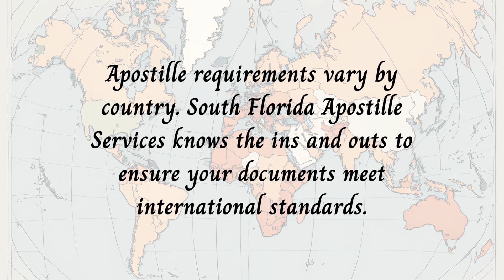Comprehensive Service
South Florida Apostille Services

We Apostille documents throughout Florida: Miami, Key West, Fort Lauderdale, West Palm Beach, Boca Raton, Wellington, Tampa, Orlando, Jacksonville, Pensacola, Panama City, Tallahassee, Naples, Vero Beach and more...